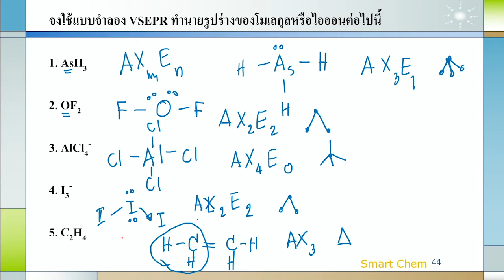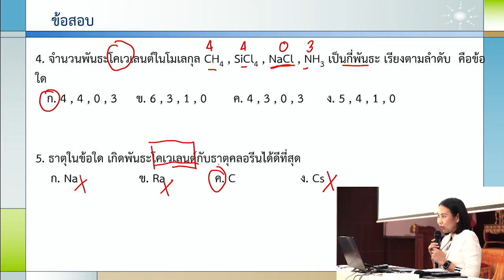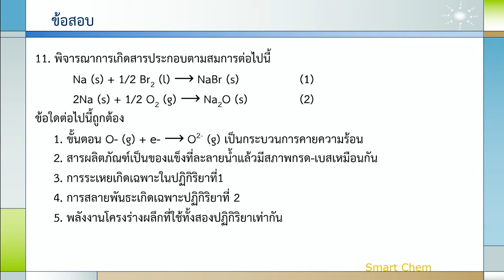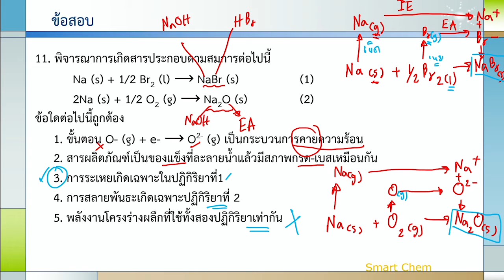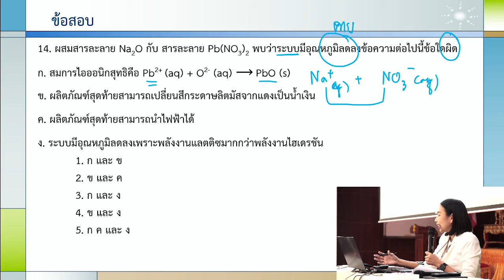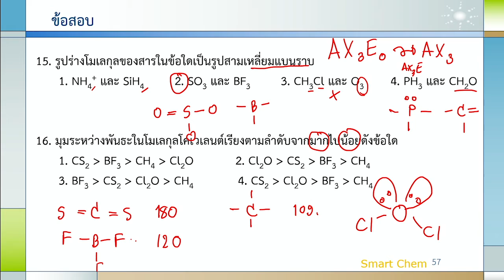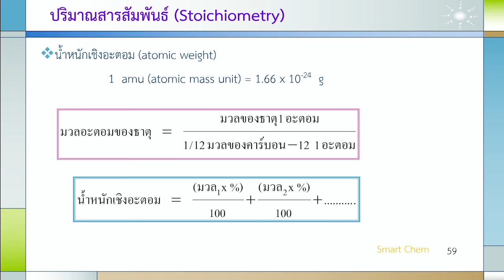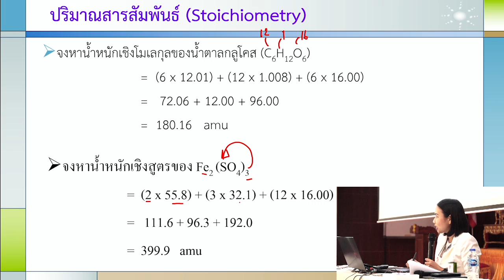พิชิตข้อสอบเคมี โอเน็ต กพส Ep2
เตรียมสอบเคมี ม.6 โรงเรียนกาฬสินธุ์พิทยาสรรพ์ วันที่ 13-14 ธันวาคม 2564
เอกสารประกอบคำบรรบาย